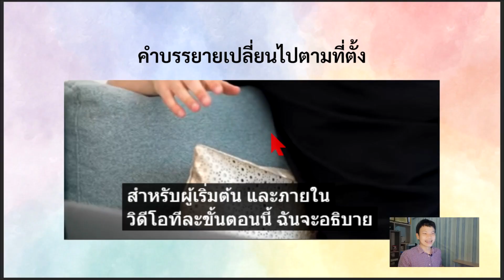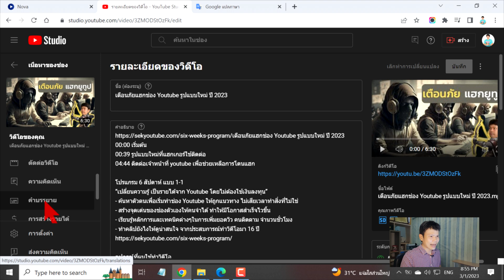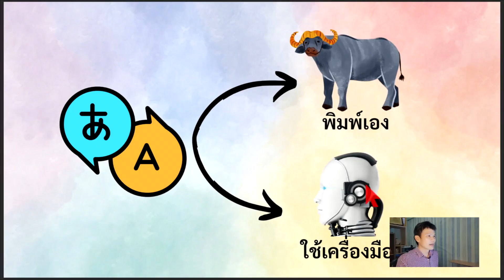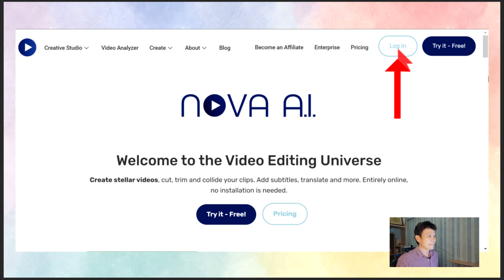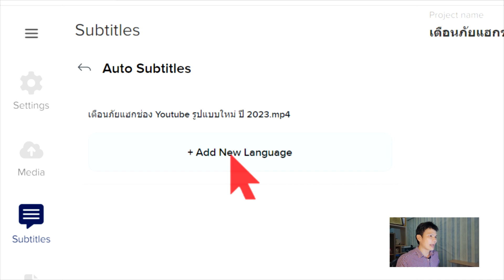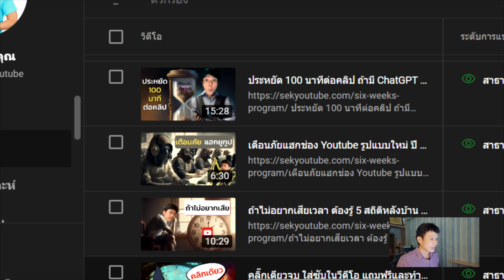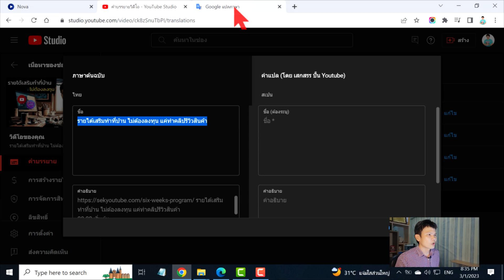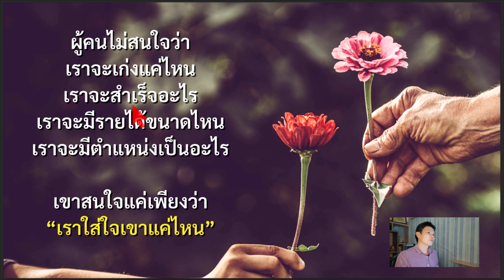ใส่ซับในวีดีโอได้ทุกภาษา แบบอัตโนมัติ ปี 2023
สมัครใช้บริการเว็บทำซับไตเติ้ลอัตโนมัติ wearenova.ai

00:00 เริ่มต้น
00:34 ประโยชน์ของการใส่ซับไตเติ้ล
02:07 การพิมพ์ซับไตเติ้ลด้วยตัวเองทางระบบ Youtube
05:52 การใช้เครื่องมือในการทำซับไตเติ้ลภาษาไทย
14:21 การใส่ซับไตเติ้ลใน Youtube

คอร์สเรียนออนไลน์ โปรแกรม 6 สัปดาห์ แบบ 1-1
- ช่วยวิเคราะห์และแนะนำแนวทางการทำช่องให้มีรายได้
- เรียนรู้หลักการและเทคนิคต่างๆในการเพิ่มยอดวิว คนติดตาม จำนวนชั่วโมง

อุปกรณ์ที่ผมใช้ทำวิดีโอ
1. ไมโครโฟนติดปกเสื้อ ใช้กับมือถือได้ทุกรุ่น ทุกยี่ห้อ
ยี่ห้อ Boya by-m1 (ใช้งานได้ดี คุ้มค่ากับราคา)
ยี่ห้อ Rode smartlav+ (ระดับเกรด A เสียงรบกวนน้อยมาก)
ไอโฟนตั้งแต่รุ่น 7 ขึ้นไป ไม่มีรูเสียบไมค์ ต้องใช้ adapter แปลงด้วยครับ

2. ไมโครโฟนแบบ 2 หัว ใช้สัมภาษณ์คุยกัน 2 คนใช้ได้กับมือถือทุกรุ่น ทุกยี่ห้อยี่ห้อ
Boya BY-M1DM

3. ไมโครโฟนแบบ USB ใช้กับคอมพิวเตอร์
เหมาะสำหรับการอัดวิดีโอหน้าจอสำหรับงานสอน
ยี่ห้อ Samson Go mic

4. ไมโครโฟนติดปกเสื้อแบบไร้สายยี่ห้อ Saramonic Blink 500
เหมาะสำหรับคนที่ชอบเดินถ่ายเช่น ออกกำลังกาย, Vlog, การแสดง
ใช้ได้กับมือถือ มีตัวรับและตัวส่งอย่างละ 1 ตัว

5. ขาตั้งกล้องแบบตั้งพื้น มาพร้อมตัวหนีบ

6. ไฟไลฟ์สด Led 18 นิ้ว พร้อมขาตั้งปรับความสว่างได้ 10 ระดับ ปรับสีได้ 3 โหมด

7. กล้องเว็บแคม Logitech C930

8. โปรแกรมใส่ซับในวีดีโอแบบอัตโนมัติ